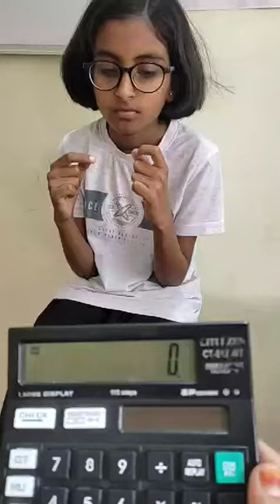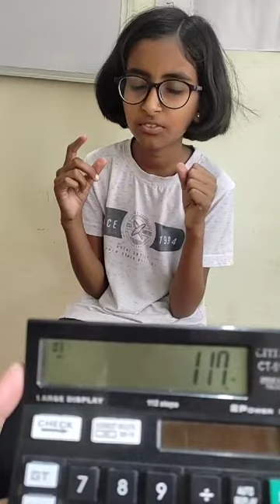multiplication on abacus visualisation#abacusmath 📝📝👍 development activities 📝abacus🧮🧮yeola🧮🧮